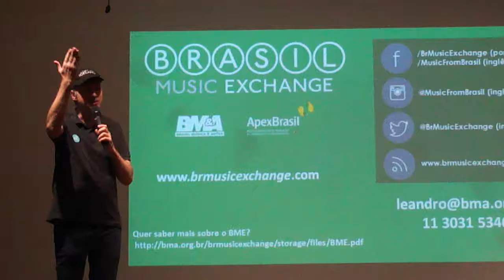FINAL - PAINEL DO SUNSET BH INSTRUMENTAL 2016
Data: 11 DE AGOSTO 2016
Local: Memorial Minas Gerais Vale - Belo Horizonte, Brasil

Em agosto 2016, Belo Horizonte vai receber a primeira edição do Sunset BH Instrumental. A programação do festival, que acontece entre os dias 11 a 14 de agosto,ocupará o Parque Municipal Américo Renné Giannetti e o Memorial da Vale com palestras,oficinas e shows gratuitos.